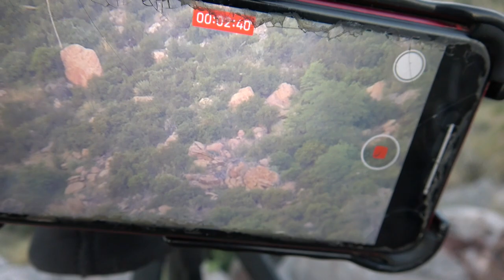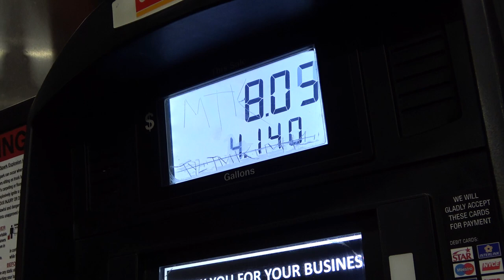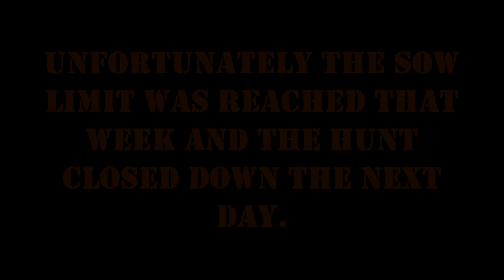We Found The Bears! | FALL SERIES (Arizona Rifle Bear Hunt Pt. 2)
Part Two of our 2020 Rifle Bear Hunt, we managed to locate 3 different bears as the season goes on!